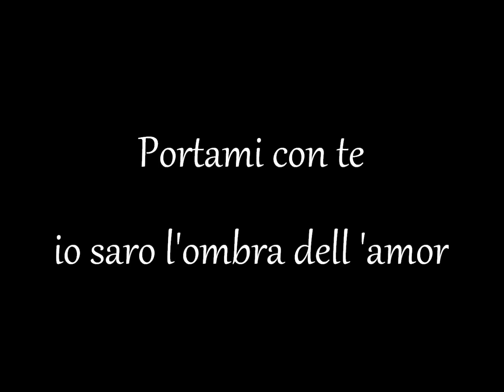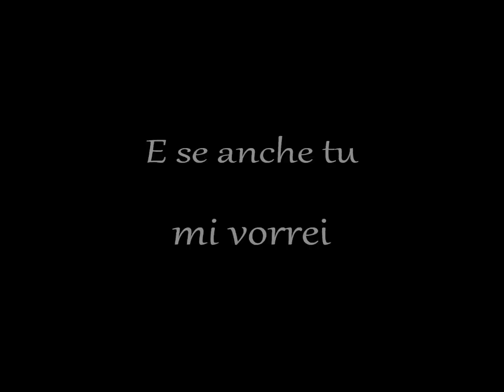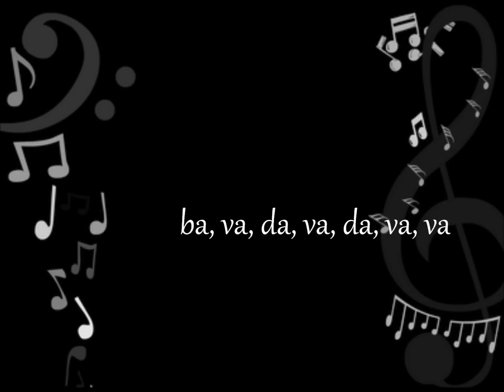Astrud Gilberto - Portami Con Te (Fly Me To The Moon) - (lyrics on screen)